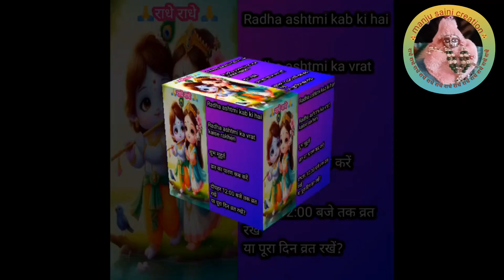राधा अष्टमी व्रत विधि ,शुभ मुहूर्त ,व्रत दोपहर तक रखे या शाम तक रखें 🙏 राधे राधे 🙏